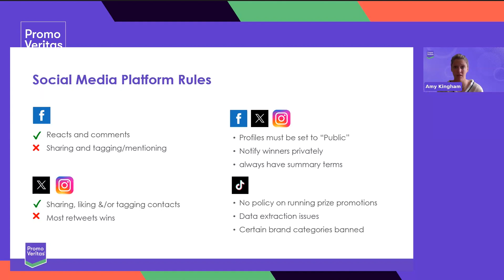Running Promotions on Social Media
How to...social media do's and don'ts.  Amy sharing a breakdown of Social Media Rules and what is possible on the big 4 platforms!